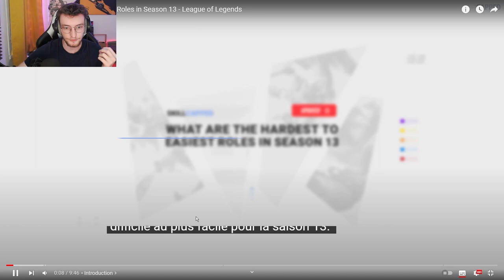Quel Roles est plus dur a jouer? React -What Are the HARDEST to EASIEST Roles in Season 13